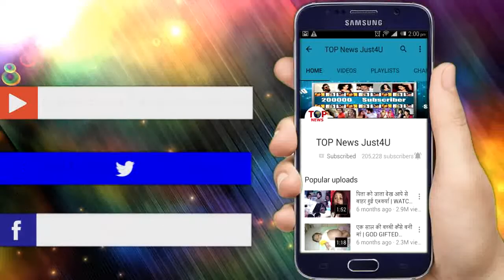BEPANHA: SAKSHI ने किया खुलासा, YASH नहीं ADITYA का बच्चा था POOJA के पेट में